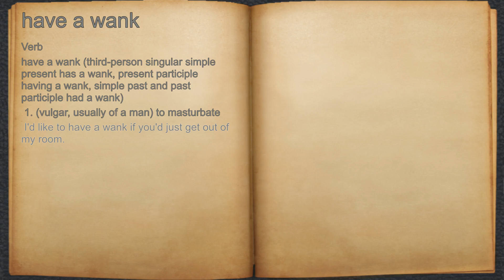What does have a wank mean?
A spoken definition of have a wank.

Intro Sound:
Typewriter - Tamskp